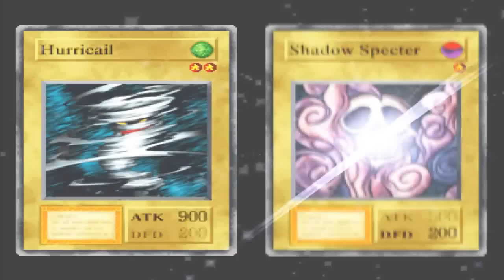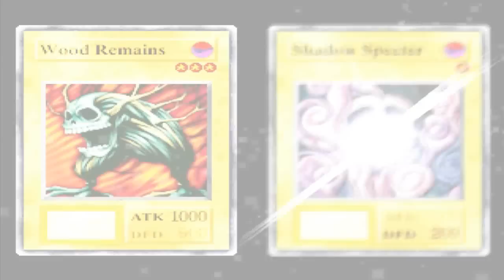Let's Play Yugioh Forbidden Memories Ep 3 : Grind Time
JOIN ME ON MY WAY THROUGH YUGIOH FORBIDDEN MEMORIES AS I BATTLE ALL THE FOES WITH THE MOST RIDICULOUS CARDS AND GRIND MY CARDS TO HAVE THE BEST DECK POSSIBLE